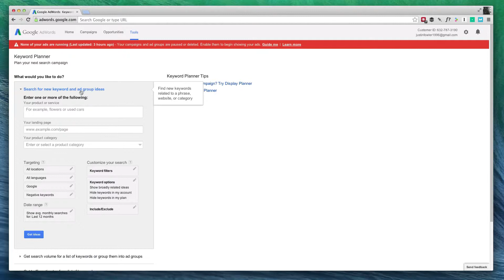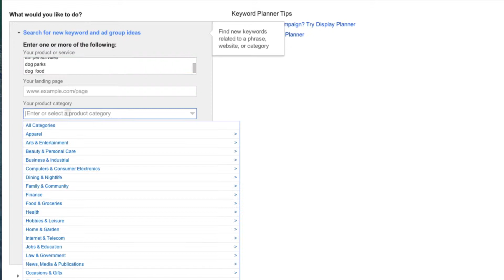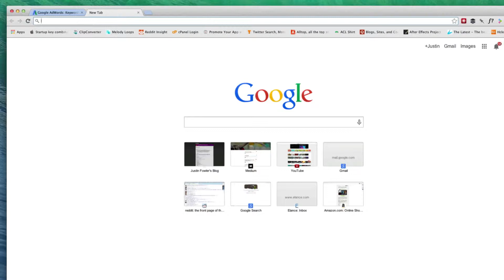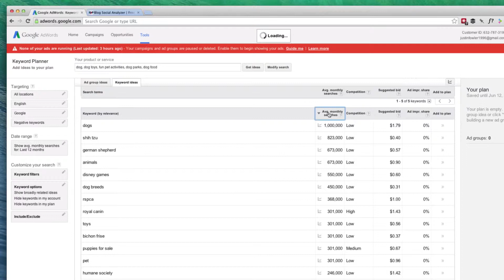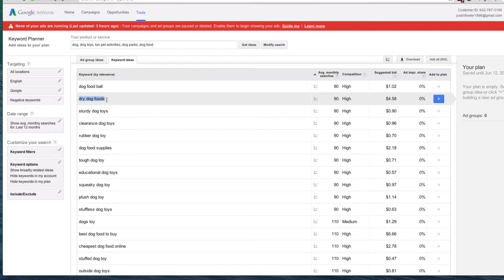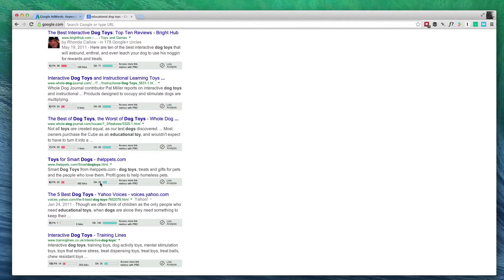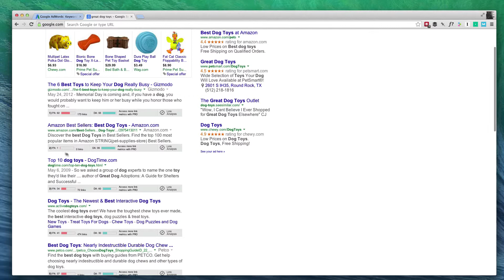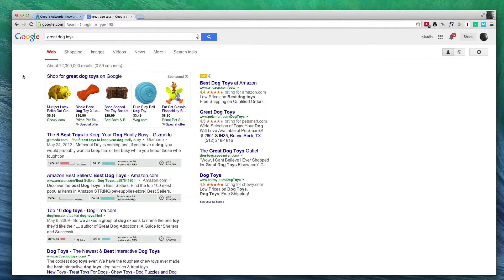How to do basic keyword research for your Shopify Store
If you want your Shopify store to be found online, you need to use the correct keywords. This video teaches you show to find the best keywords for your Shopify store. Once you have your keywords, you can start optimizing your store using those keywords. This optimization will help you rank higher in search results when your customers are looking for you.